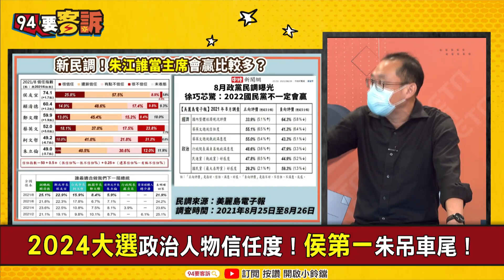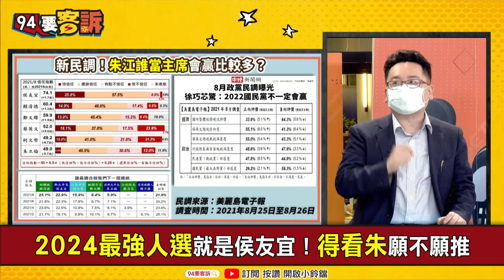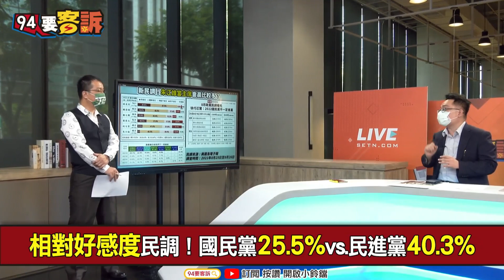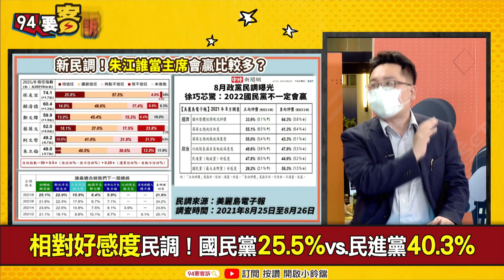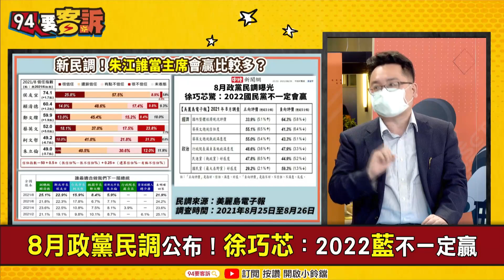【94要客訴】侯為何民調勝朱一大截！康仁俊：朱要選舉才出現！張宇韶：民調時間點不利朱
美麗島民調：蔡信任度55.1%執政滿意度55%
相對好感度民調！國民黨25.5%vs.民進黨40.3%
8月政黨民調公布！徐巧芯：2022藍不一定贏
2024大選政治人物信任度！侯第一朱吊車尾！
侯友宜信任度74.1%！超車領頭羊朱立倫49%
2024最強人選就是侯友宜！得看朱願不願推
公投宣傳扯跟王有約卻先跑！朱的社會信任度…
缺席宣傳公投去跑攤！朱補破口：當選後力推
說拜訪王金平！王還在講話朱看看手錶就先跑?!
王金平話沒說完他們就走！地方人士：沒禮貌！
美麗島民調：最適合下屆總統！賴清德25.1%居首

主持人 鍾年晃｜兩岸政策協會副祕書長張宇韶｜資深媒體人 康仁俊｜台北市議員 徐巧芯

友邦連結區